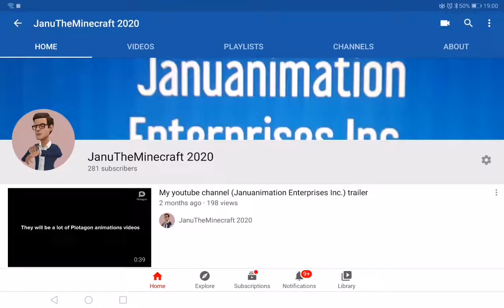I'm almost to 300 subscribers